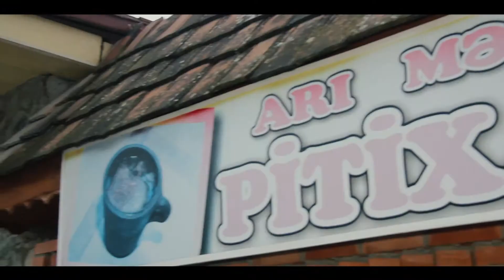Şəkidə piti və halva necə hazırlanır? (2-ci hissə)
Bu dəfəki bölümdə Şəki mətbəxindən danışdıq. Şəki pitisi və Şəki halvasının hazırlanma qaydasını sizə çəkib göstəririk. Olduqca maraqlıdır. Buyurun izləyin. Bizi Günaz tv-dən də ( Güney Azərbaycan ) izləyə bilərsiniz.

/sekide piti yedik / sekide halva yedik / seki halvasi nece hazirlanir / dadli seki metbexi/ sekinin gezmeli yerleri/ eliehmed halvasi/ eliehmedin halvasi | Piti - Delicious Azerbaijani Lamb Stew | Piti Hazırlanması | Azerbaijan Cuisine \ Şeki - Ari Məmmədin meşhur pitixanasi \ Şəkinin qədim yeməyi Şəki pitisi | Şəki - Sheki | Shaki Azerbaijan UNESCO 2020 | Professional